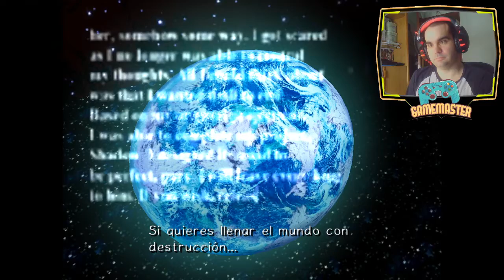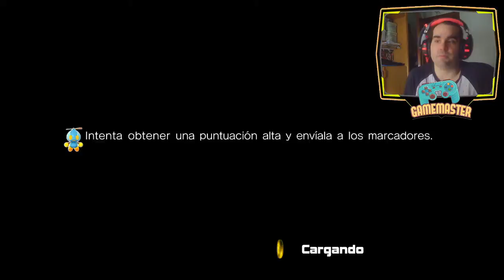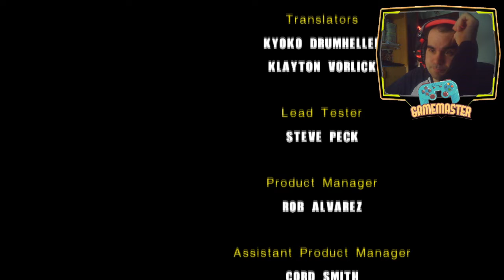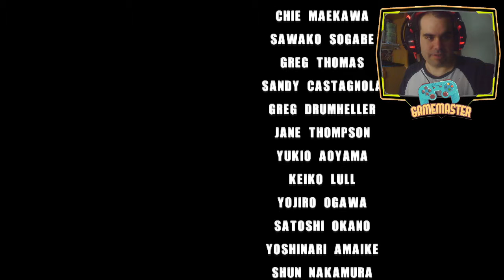Sonic Adventure 2 | Last | - Reviviendo malos recuerdos Final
La secuela directa del Adventure, Sonic al parecer se vuelve un fugitivo y debe descubrir quien mancho su imagen... lo pillais? mancho, erizo negro, shadow, MI GATO!